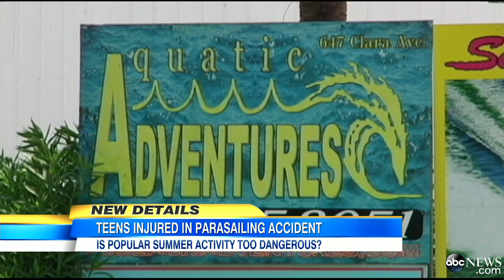Parasailing Crash Caught on Tape: Teens Slam Into Building, In Critical Condition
Cameras were rolling when two girls were slammed into the side of a building.